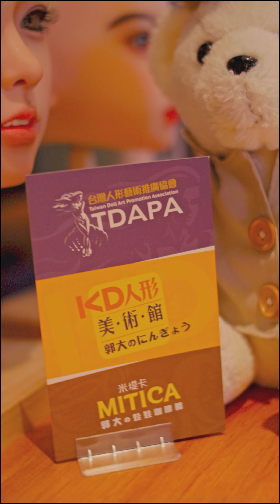米堤卡 6月 娃娃分享夜間測試錄影 器材 CANON R10+永諾35MM F2